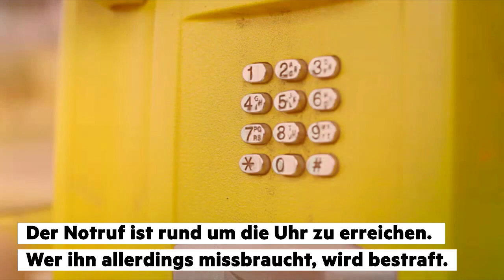Was ist der Unterschied zwischen 110 und 112?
Wenn man sich über zu laute Nachbarn ärgert, würde man am liebsten jedes Mal die Polizei rufen. Aber darf man das überhaupt? Wissen Sie, wann Sie den Notruf wählen sollten und wann es ein unnötiger Anruf ist? Das Video klärt auf.